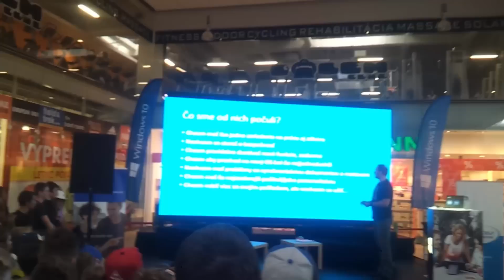[SK/CZ] RandomVLOG (4) Nayštartuj win 10 s Gogom a Exploitedom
Začal som novú seriu RandomVlogov z mojho noveho mobilu Samsung S2 a snáď sa vám to bude páčiť. Dnes sme šli na akciu  nayštartuj win 10.  Bolo to cele o win 10 a potom o 16 prišiel na podium GoGo a Exploited. Stretol som tam strašne vela youtuberov ako blazeman. mafiantv a tak...
Ak  by ste chceli video z michalovho pohladu je uňho na kanále